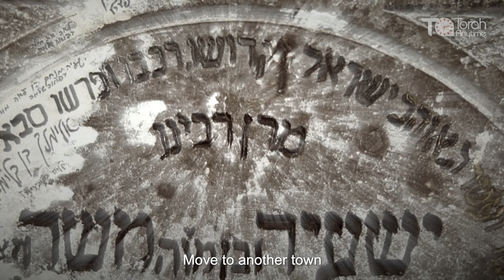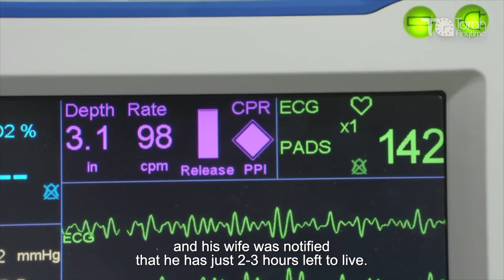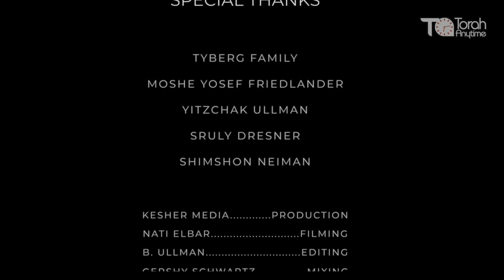The Double Miracle of R’ Shayele | ר' ישעיה'לה קערעסטירער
One man lying on his deathbed was saved by the incredible story of R’ Shayele of  Kerestir. Join us on this amazing journey over a century long, as we travel through  Hungary, Canada, and the US, intertwining a few stories into one unbelievable miracle.

Produced by KesherMedia
Filmed by Nati Elbar
Edited by B. Ullman
Sound Mix by Gershy Schwartz